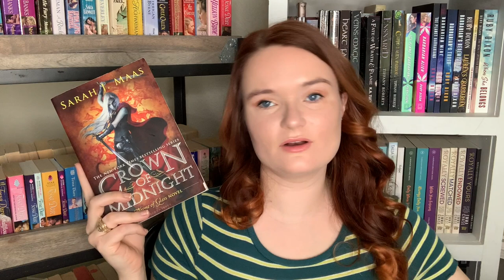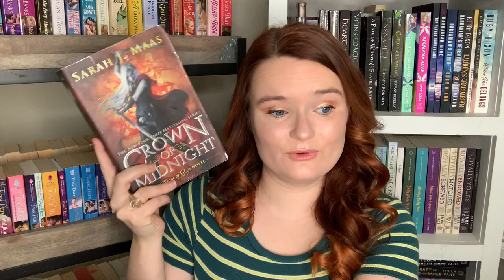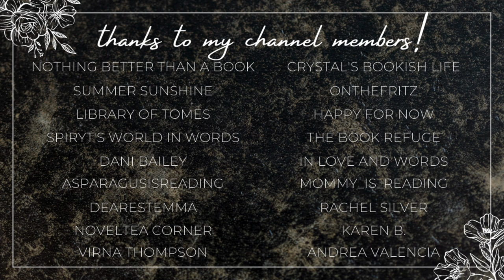may reading wrap up!!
Hi yall!!❤️Here we have all of the books I read last month in May!!

xoxo Ava💕